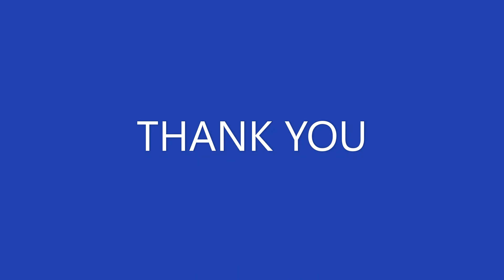LINEA ALBA- मुंह में गाल पर सफेद रेखा- EXPLAINED - CAUSES- DR.CHANDER UDHEY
HELLO,
     WE PROMOTE ORAL HEALTH EDUCATION BY MAKING A NEW VIDEO DAILY
     WE ARE DOING 365 DAYS CHALLENGE WHERE WE MAKE A NEW VIDEO DAILY ON ORAL HEALTH EDUCATION AND DENTISTRY

DO COMMENT TO SHOW US YOU SUPPORT.

PAID CONSULTATION- WATSAPP NO- 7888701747